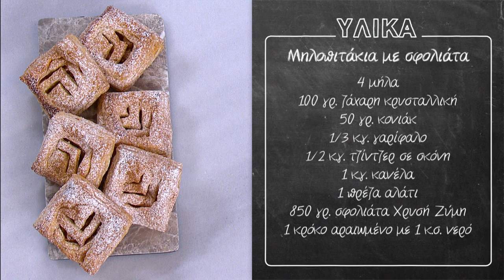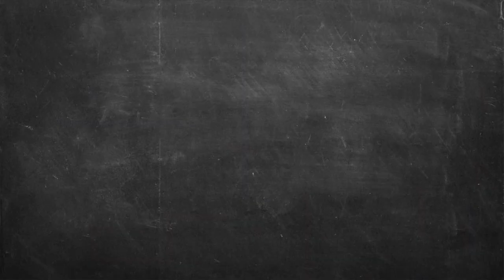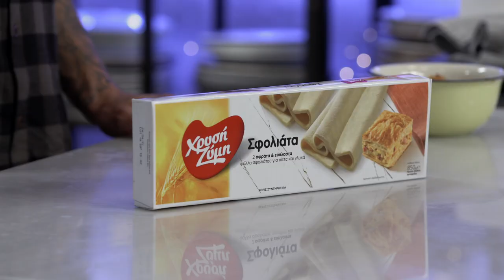Μηλοπιτάκια με σφολιάτα Επ. 24 | Kitchen Lab TV | Άκης Πετρετζίκης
Μηλοπιτάκια με σφολιάτα | Mhlopitakia me sfoliata | Άκης Πετρετζίκης TV

Production: Akis Petretzikis Ltd.
Παρουσίαση: Άκης Πετρετζίκης TV
Σκηνοθεσία: Πάνος Γεωργίου
Αρχισυνταξία: Τζίνα Γαβαλά
Διεύθ. Φωτογραφίας: Γιώργος Μιχελής
Οργάνωση Παραγωγής: Διαμαντής Αρακάς
Εμπορικό Τμήμα: Mary-Rose Ανδριανοπούλου,  Ζωή Κωνσταντοπούλου
Β. Σκηνοθέτη: Πολύβια Μενοίκου
Τεχνικός Προϊστάμενος: Θ. Σαββάκης, Βασίλης Καρυπιάδης Ο.Ε.
Σκηνογραφία: Αναστασία Χαρμούση
Γραφικά: Παναγιώτης Πατσιαούρας

Sous Chef: Μάρκος Παπακωνσταντίνου
Βοηθός Sous Chef: Λευτέρης Αντωνίου
Βοηθοί Κουζίνας: Κωνσταντίνα Χανδρινού

Διευθ. Παραγωγής: Φώτης Κοντογιαννόπουλος
Floor Manager: Διονύσης Κυπριώτης
Οπερατέρ: Νίκος Μπελέσης, Δημήτρης Τοκούρογλου
Χειριστής Ρομποτικής: Νίκος Κουρέας
Χειριστής Cam Rail: Παν Παν
Ηχολήπτης: Κωνσταντίνος Κουράτος
Μοντάζ: Ειρήνη Κεφαλά, Ηλίας Αποστολίδης, Claudia Sprenger
Βοηθός μοντάζ: Μαριάννα Πετρίδου
Ηλεκτρολόγος: Μάκης Λάντος
Εκφώνηση: Τζίνα Γαβαλά
Ενδυματολόγος: Αλέξης Φούκος